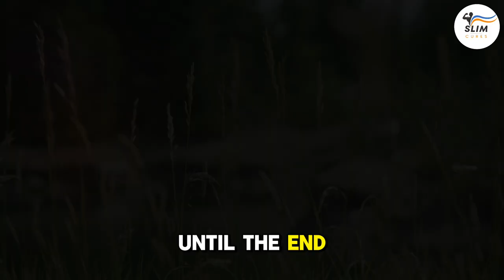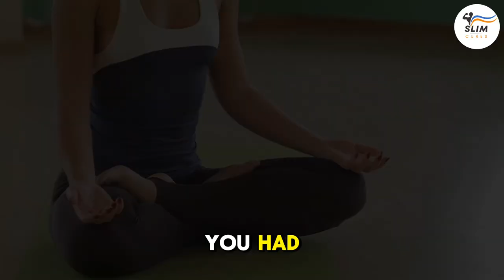The Surprising Truth About Mindfulness Nobody Tells You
Life often feels like a rollercoaster, filled with unpredictable twists and turns. In this video, we explore how meditation can be your guiding tool to achieve inner peace and calmness. Learn about the origins and widespread benefits of meditation, from mindfulness to guided imagery, Transcendental Meditation (TM), and more.

Discover how these practices can reduce stress, improve mental health, and even reverse aging effects on the brain. Join us on this journey to embrace relaxation and mental clarity through various meditation techniques suitable for everyone.

00:00:00 - Introduction
00:00:10 - What is Meditation?
00:02:10 - Mindfulness Meditation
00:02:59 - Guided Imagery
00:04:21 - Transcendental Meditation
00:05:39 - Mantra Meditation
00:06:52 - Body Scan Meditation
00:08:09 - Loving-Kindness Meditation
00:09:30 - Walking Meditation
00:10:35 - Qigong Meditation
00:11:45 - Vipassana Meditation
00:12:54 - Mindful Eating
00:13:53 - The Secret Revealed
00:15:25 - Final Thoughts